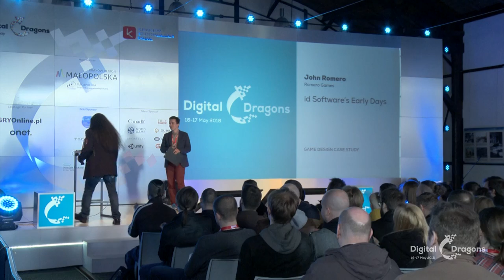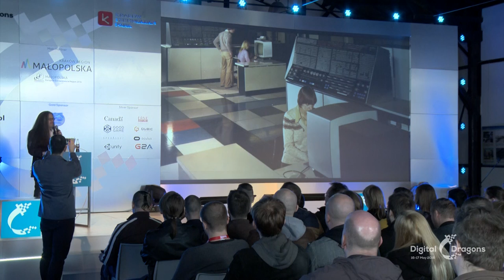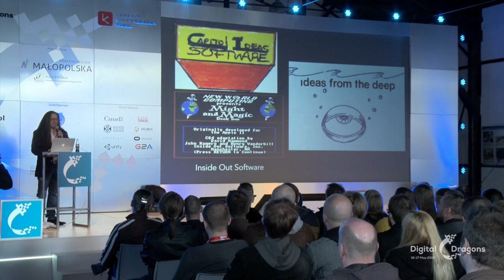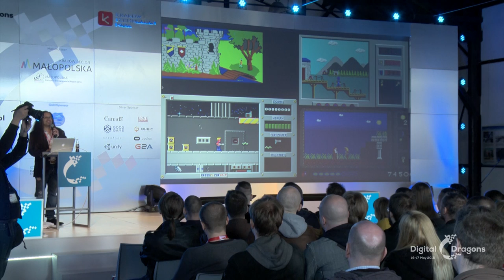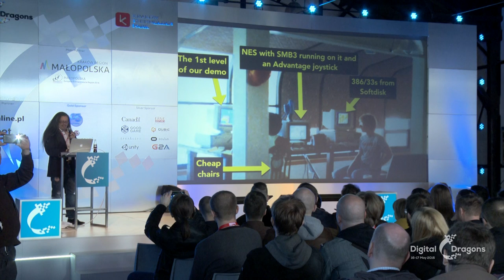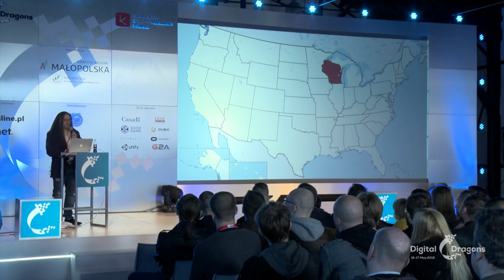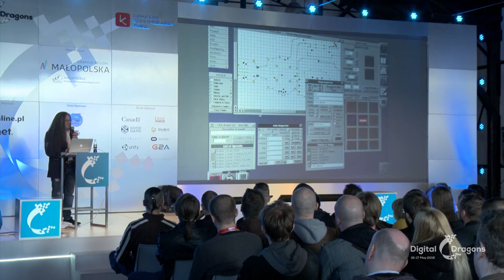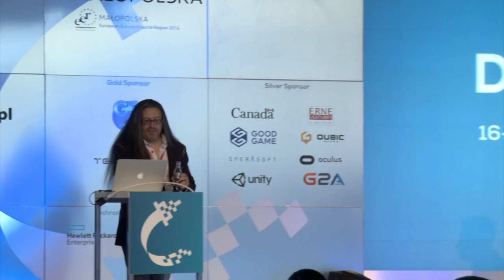DD 2016 - John Romero: id Software’s Early Days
id Software’s Early Days

id Software burst onto the gaming scene in 1990 with their side-scrolling hit, Commander Keen. The next six years would see id Software pioneer a new genre, the first-person shooter, with their hit game Wolfenstein 3D. id’s games were made in record times with some games finished in one month. You will hear how id Software began from a small team of three people until the shipping of the massive hit Quake in 1996, and the programming principles that helped them ship fast with solid code.